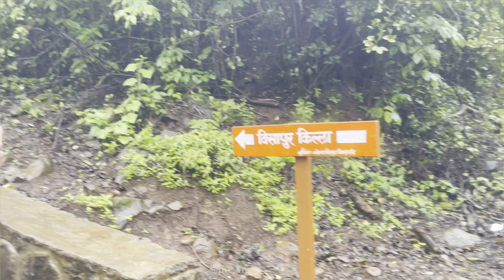विसापुर किल्ला|एवढं पानी होतं की पुढे जाणं अवघड झाले😶‍🌫️|Watch till the end😨| AniketZanjurne Vlog